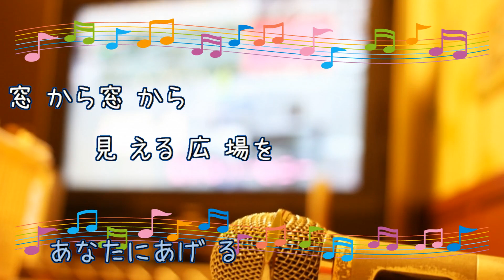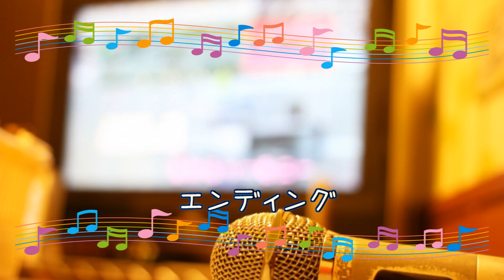百万本のバラ / 加藤登紀子 [歌える音源] (歌詞あり offvocal ガイドメロディーなし 1987年 アーラ・プガチョワ オフボーカル karaoke)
キー：B♭ minor　B minor　転調あり。
オフボーカル：instrumental。フルパートの構成。

MILLIONS OF ROSES　アーラ・プガチョワ(ロシア語版）。

ロシア語版のカバー曲。

1987年4月25日発売。

作詞：VOZNESENSKIJ ANDREJ ANDREEVICH　作曲：PAULS RAIMONDS　日本語訳詞：加藤　登紀子

女性キー
未定

男性キー
未定

エンタメライズ　JASRAC：0M2-5134-2